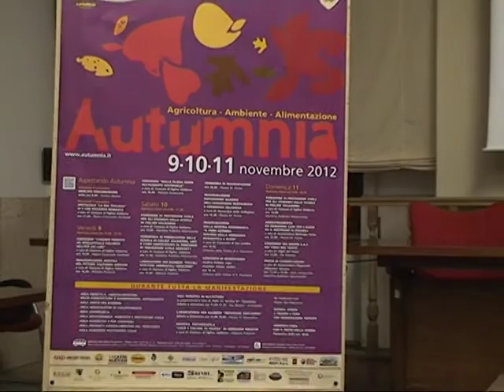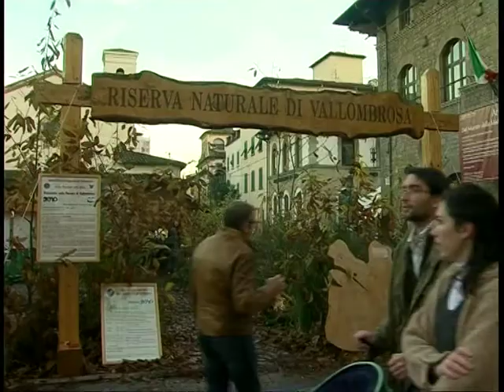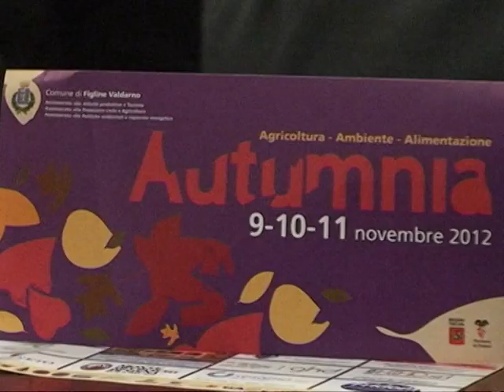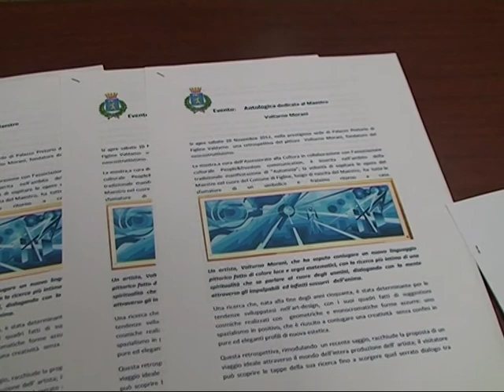Figline Informa Autumnia 07 11 2012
Presentazione 14° edizione di Autumnia, fiera dell'agricoltura, dell'ambiente e dell'alimentazione a Figline Valdarno.